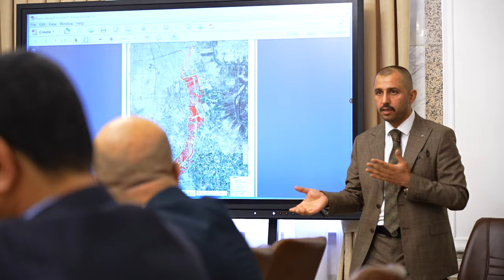رئيس مجلس الوزراء يترأس اجتماعًا خاصًّا بتطوير المناطق المحيطة بطريق دورة- يوسفية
رئيس مجلس الوزراء السيد محمد شياع السوداني يترأس اجتماعًا خاصًّا بتطوير المناطق المحيطة بطريق دورة- يوسفية جنوب بغداد.